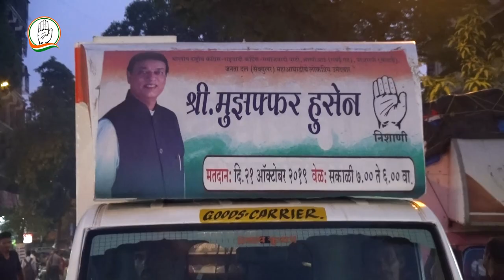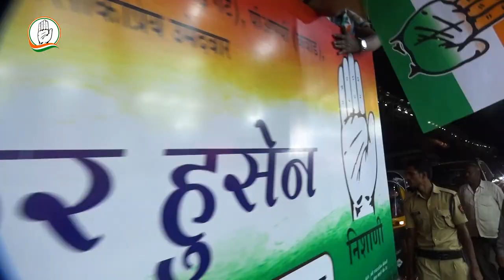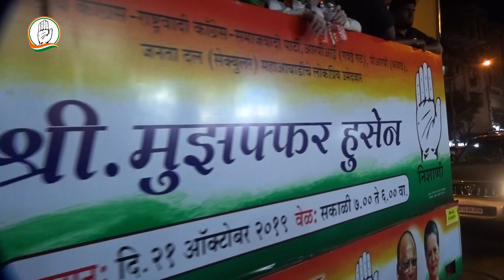Muzaffar Hussain Bhayandar West Public Rally 2 | Mira Bhayandar